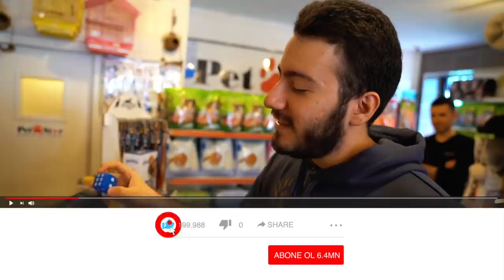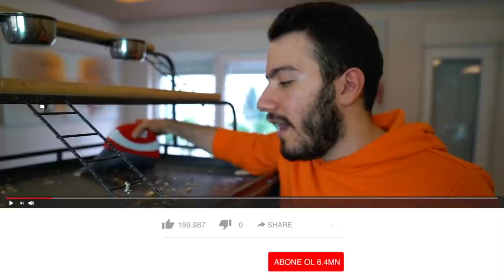YENİ PAPAĞAN EVİ *1500 TL*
Ben Enes Batur , Papağan ıma yeni ev yaptım toplamda 1500 TL tuttu Ruh sağlığı bozuk kuş kakadu heyoo yu size tanıttım benim yeni kuşum ve heyoogang isimli instagram sayfası var heyoo bir kakadu ve çok tatlı ve deli , güzel ve eğlenceli ve komik bir video oldu iyi seyirler.